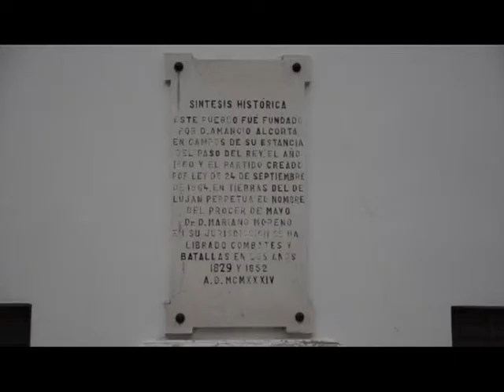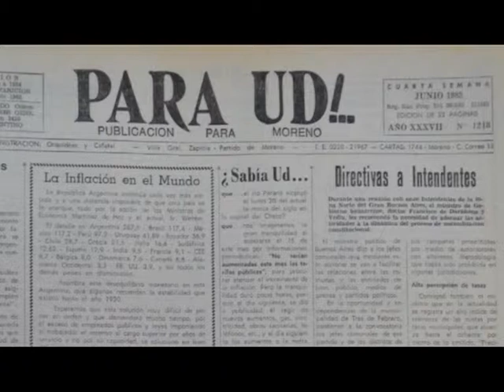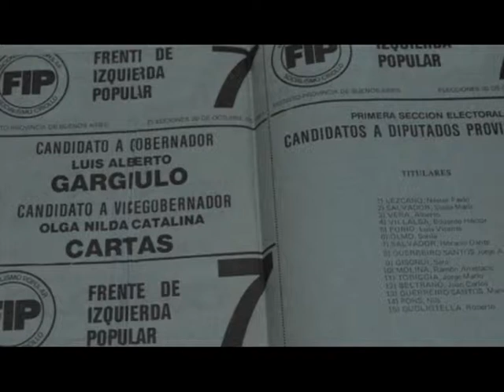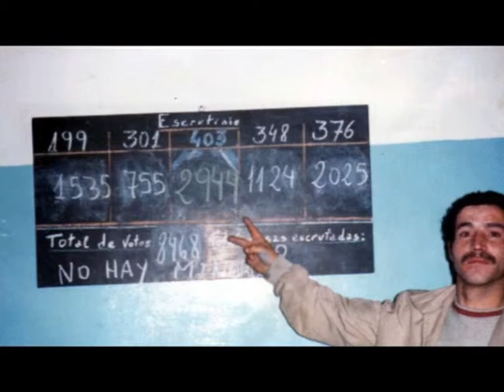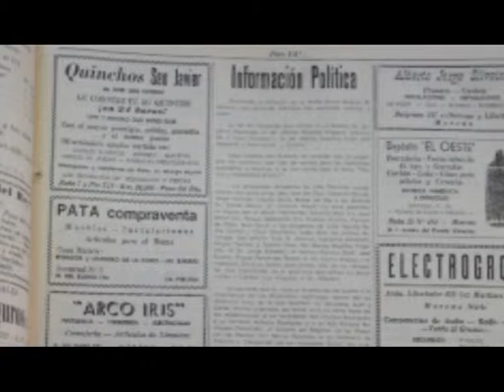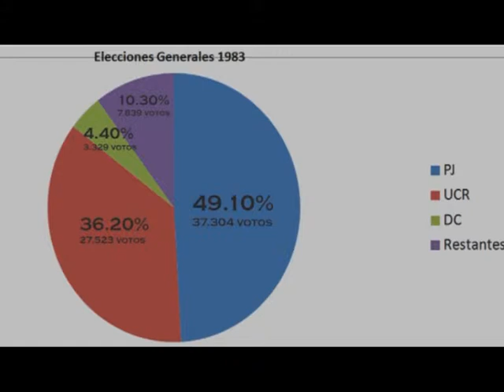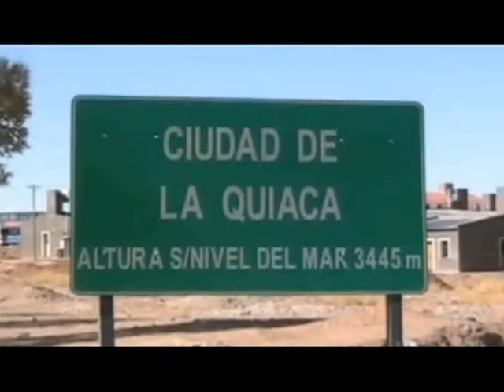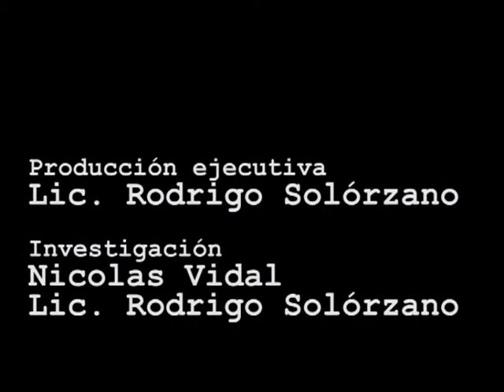30 años de la vuelta de la democracia